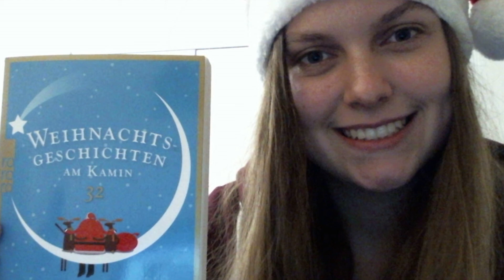Weihnachtsgeschichten am Kamin (2.12.17)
Heute folg das zweite Türchen des Adventskalenders!
"Glück im Unglück."